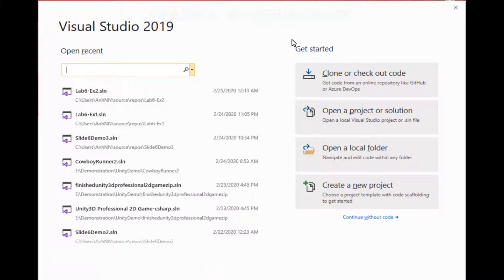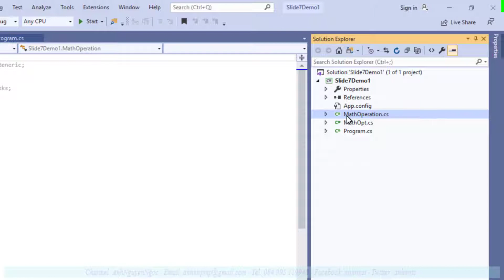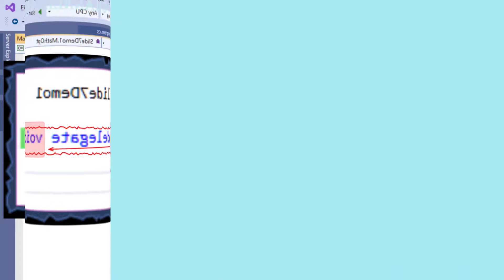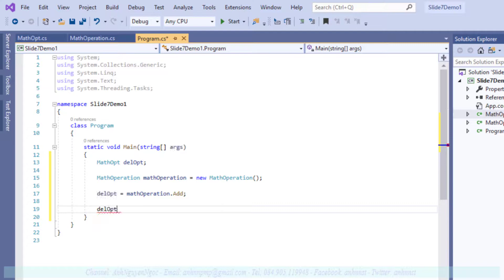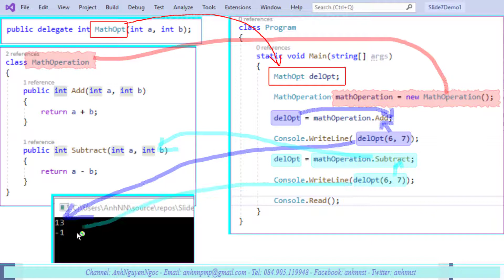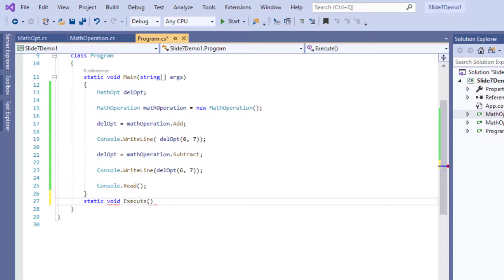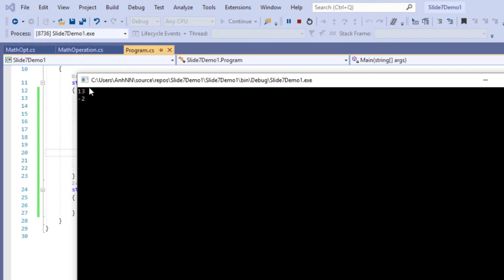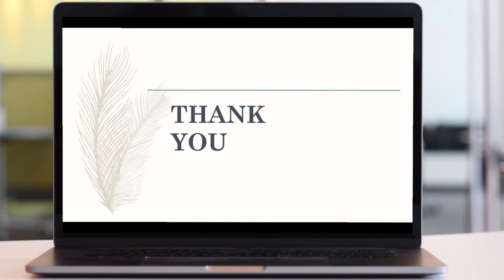Bài 7.D1: Minh họa Delegate trong C#